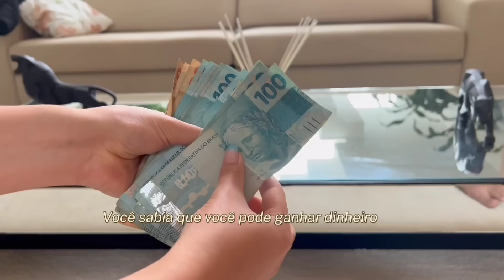ATÉ ELAS ESTÃO BRINCANDO COM DEUS? ALGO SOBRENATURAL ESTÁ ACONTECENDO!